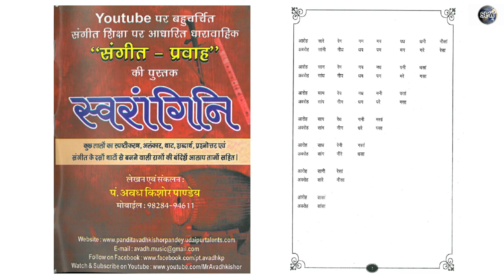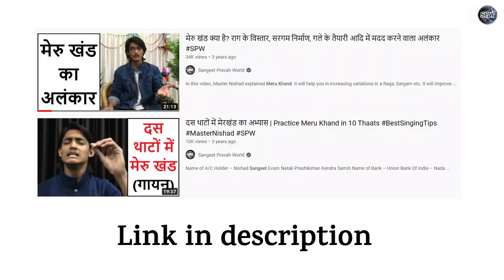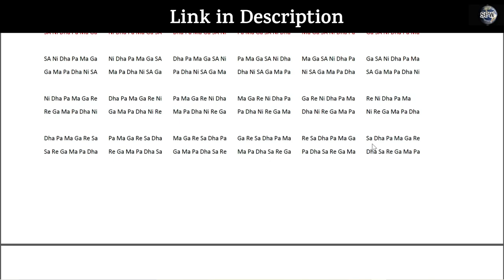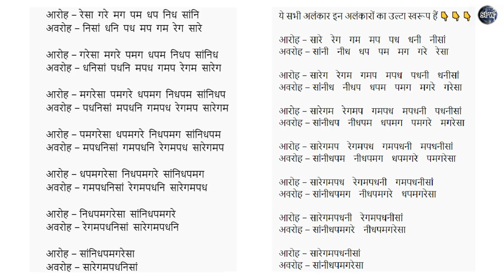रियाज़ के लिए अलंकार के प्रकार सीखें आसानी से 😍 What are the types of Alankar for Singing Riyaz? 🔥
Advance Riyaz (कण, गमक, मींड, मेरु खंड, मूर्छना, बल इत्यादि प्रकार के अलंकार) for Singers (Playlist)

More Links:-